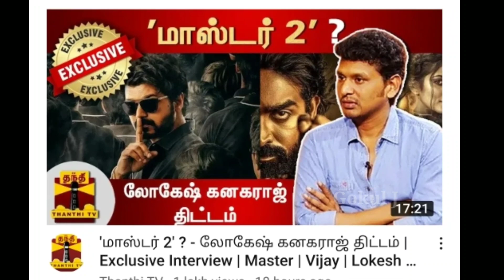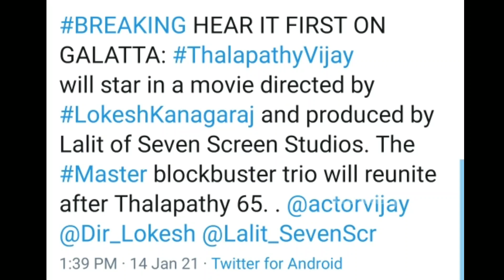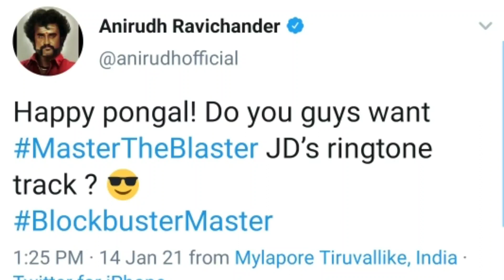THALAPATHY 66 Offical update | JD Ringtone | Lokesh Kanagaraj | Lalit Seven Screen | Vijay